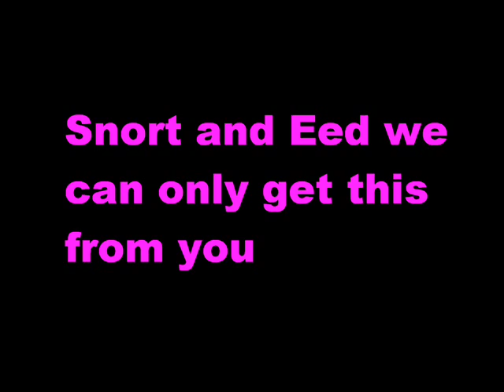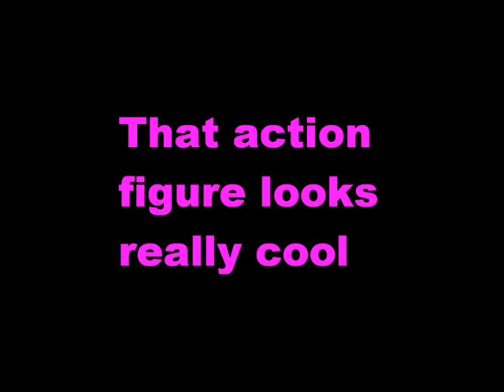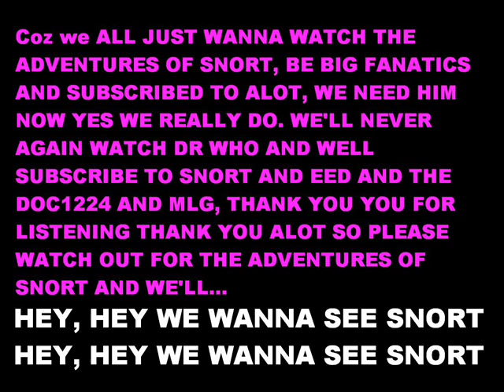Snort and Eed radio broadcast #4 (featuring rockstar-S+E)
feauturing snort and eeds version of Nicleback, Rockstar